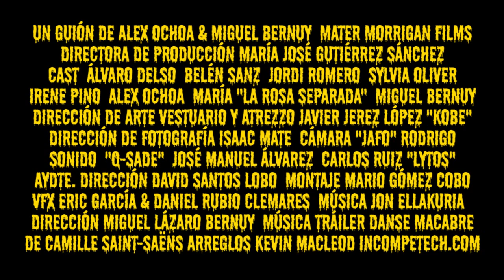Special Monsters in the Night Tráiler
"Pronto, muy pronto podrás conocer los detalles más sórdidos de la vida de Jarrett Mortem, el polémico cineasta amante de lo monstruoso".

Tráiler del cortometraje maldito de Miguel Bernuy: Special Monsters in the Night, grabado en Octubre de 2008 en Adra (Almería) y que tras numerosos contratiempos verá la luz en la Primavera del 2013.

Special Monsters in the Night, Sinopsis:

Jarrett Mortem, afamado e infame director de terror, acude a la ciudad de Almería para rodar su nueva película, allí es sometido a una entrevista en la que sus trapos sucios y su decadente vida salen a la luz. Una perlita de cortometraje repleta de humor cáustico y surrealista.

La tipografía de Special Monsters in the Night es Shlop, una fuente creada por Ray Larabie y su utilización gratuita está permitida: